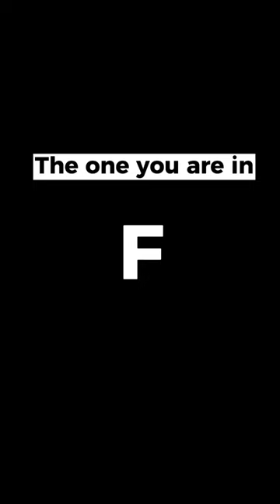if you know your partner so well, which bed would they pic?